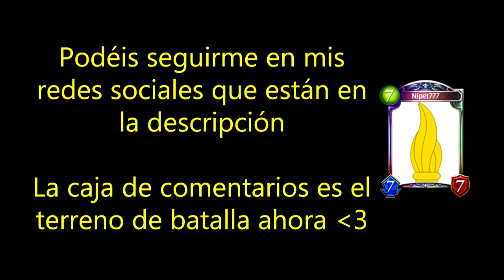Spoiler miniexpansión 1 | Brigade of the sky | Shadowverse en español